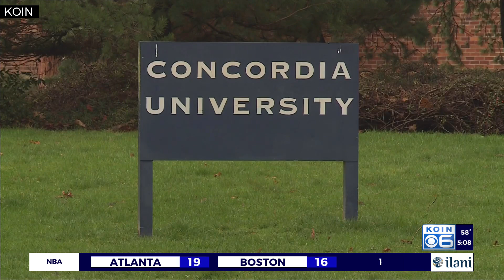UO launches children's behavioral health institute on former Concordia Campus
The University of Oregon announced Tuesday it’s launching a children’s behavioral health institute in Northeast Portland on the former Concordia University campus.